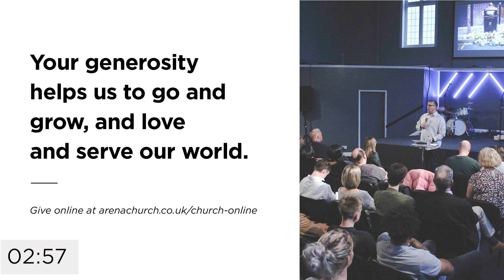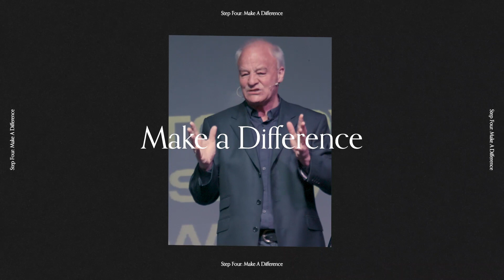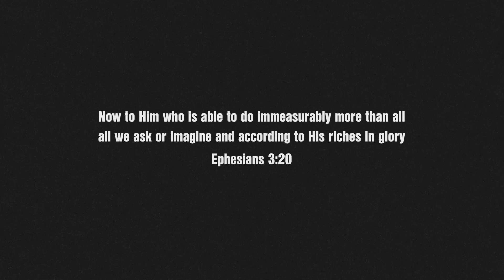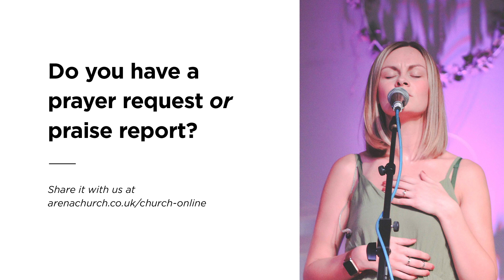The Gift | Kristian Thorpe | 19th December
Arena Church Online - 19th December 2021

If you have given your life to Jesus or would like to know more about God, to find out more.

We are a lively church, and we have a lot going on at the moment.
to find out more about our events and midweek meetings.

If you are new to Arena or have recently found us, please to fill out a digital connect card, if you would like prayer, you can fill out the prayer request section, and one of our team will be praying for you.

We are glad to be part of a generous Church. if you would like to find out how you can also give.